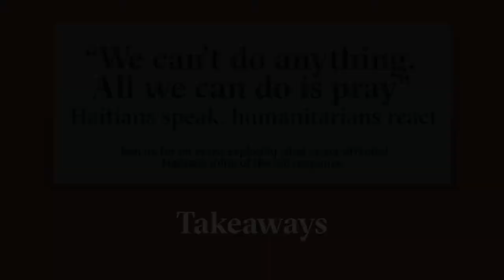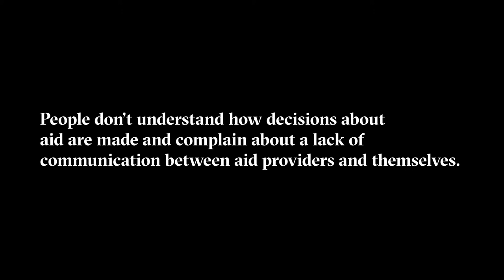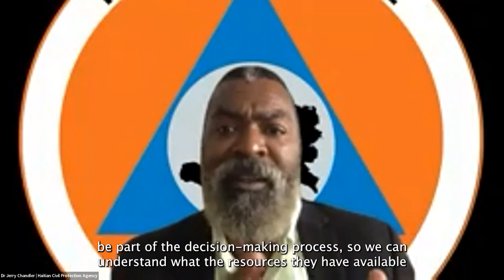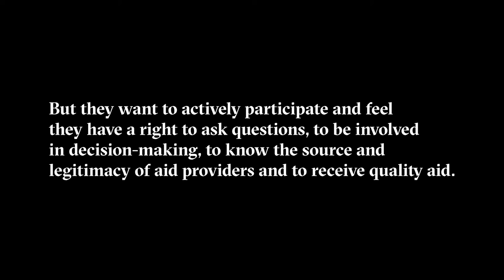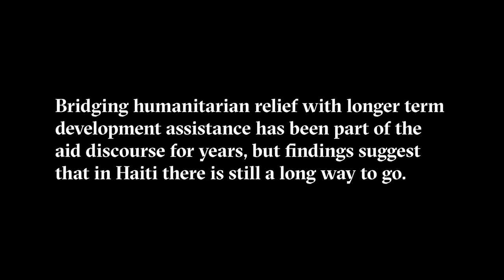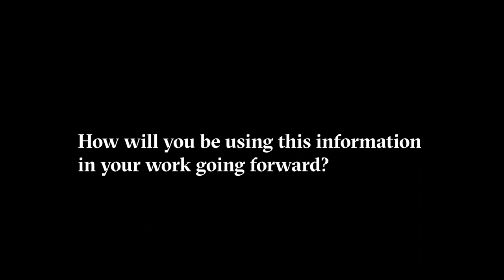“We can’t do anything. All we can do is pray” Haitians speak, humanitarians react: Event takeaways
Here's what guests had to say at an event exploring what crisis-affected
Haitians think of the aid response.

The international aid community claims to prioritise accountability to – and the participation of – affected people, but Haitians say they’re far from being at the centre of relief efforts. Most Haitians have little trust in the aid system, believe it is leaving them out of the decision-making, and say it doesn’t meet their most important needs.

Tune in to hear the results of the research, and the reactions from a range of humanitarian responders working in Haiti today. What do these findings tell us about aid in Haiti, and what broader implications are there for the aid sector?

Guests:
Marie Rose Romain Murphy, Co-Founder, Haiti Community Foundation;  Founder of ESPWA, Inc. (Economic Stimulus Projects for Work and Action)
Dr. Jerry Chandler, Director General, DGPC (Haitian Civil Protection Agency)
Fernando Hiraldo, Deputy Special Representative of the Secretary General; Resident Coordinator for Development, and Humanitarian Coordinator
Meg Sattler, Director, Ground Truth Solutions
Jessica Alexander, Policy editor-at-large, The New Humanitarian (moderator)
This event is supported by H2H Network and the Bill & Melinda Gates Foundation.

00:00:05 Initial reactions to the
research findings
00:02:45 Transparency
00:06:40 Trust
00:09:00 Bridging humanitarian and development assistance
00:10:22 How will you be using this information
in your work going forward?